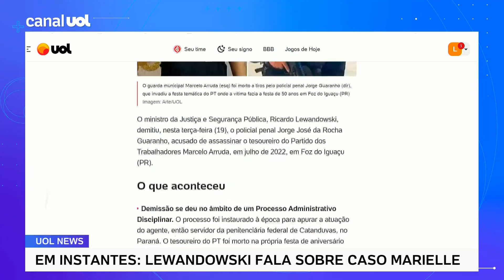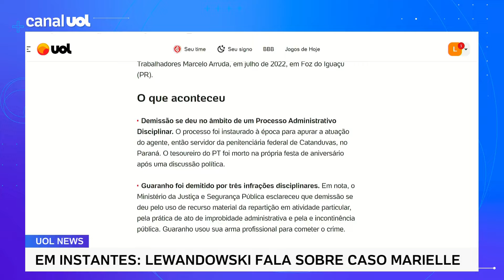Lewandowski demite policial penal que matou tesoureiro do PT em 2022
O ministro da Justiça e Segurança Pública, Ricardo Lewandowski, demitiu, nesta terça-feira (19), o policial penal Jorge José da Rocha Guaranho, acusado de assassinar o tesoureiro do Partido dos Trabalhadores Marcelo Arruda, em julho de 2022, em Foz do Iguaçu (PR).